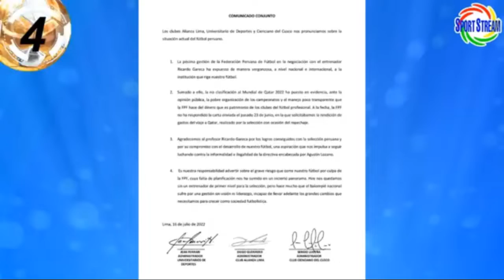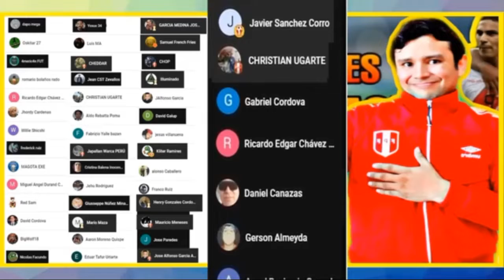UNIVERSITARIO ALIANZA y CIENCIANO se pronuncian ante FPF?